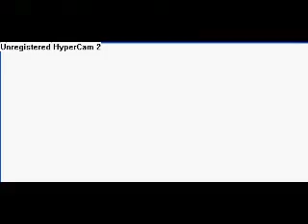Giochiamo a Crash Bandicoot 2 [PARTE 3]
Finalmente gioco al mio gioco preferito per PS1 ^^